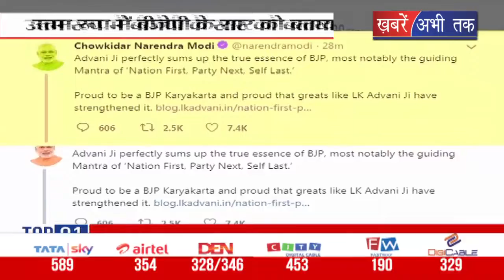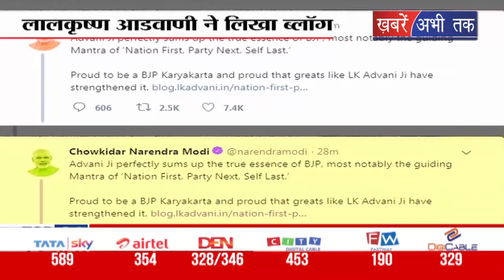बीजेपी वरिष्ठ नेता लाल कृष्ण आडवाणी ने लिखा ब्लॉग || Khabrain Abhi Tak Live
बीजेपी के वरिष्ठ नेता लाल कृष्ण आडवाणी ने गुरुवार को एक ब्लॉग लिखा, जिसके बाद सियासत ने अलग रंग ने लिया… आडवाणी ने नेशन फर्स्ट, पार्टी नेक्स्ट, सेल्फ लास्ट शीर्षक से लिए इस ब्लॉग में उन्होंने कहा